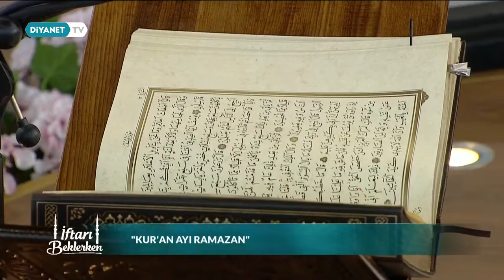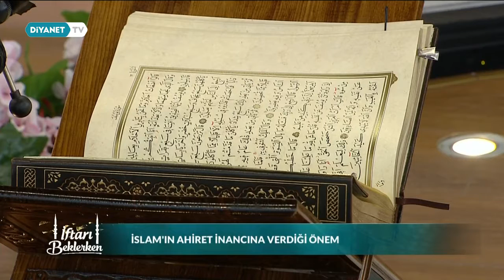İftarı Beklerken 29.Gün - Hoşça Bırak Bizi Ey Ramazan!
Konuk: Prof. Dr. Ali Erbaş - (Diyanet İşleri Başkanı)